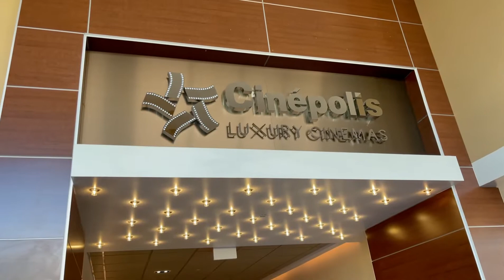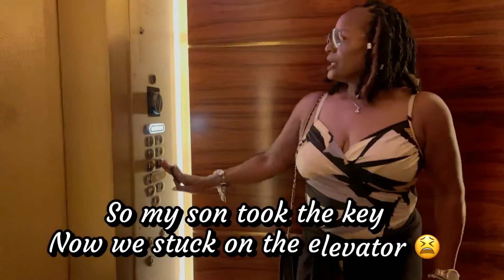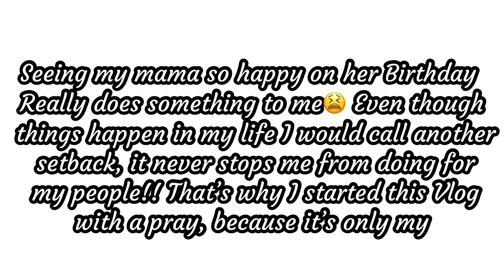THE STATLER DALLAS! YARDBIRD SOUTHERN TABLE & BAR | 5 STAR HOTEL W/ NIGHTCLUB | MOMS BIRTHDAY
Hey love bugs🦋 welcome back to another video. I hope you got a couple of laughs because I know I did rewatching these clips. I’ll be doing my first giveaway when I reach 10k so tell a friend because you don’t want to miss out!!